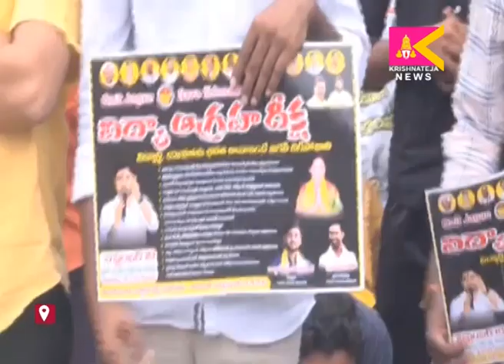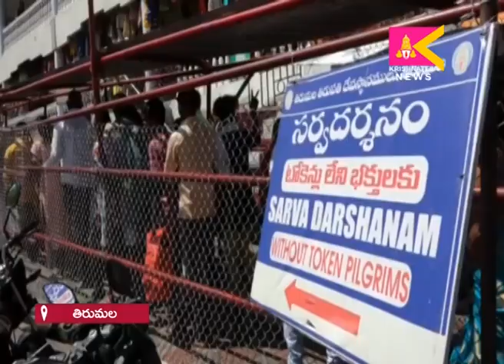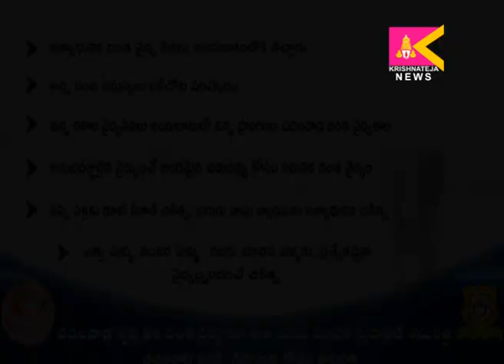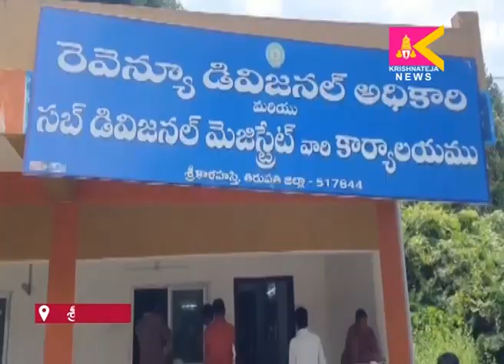19 09 2022 SITI KRISHNATEJA NEWS